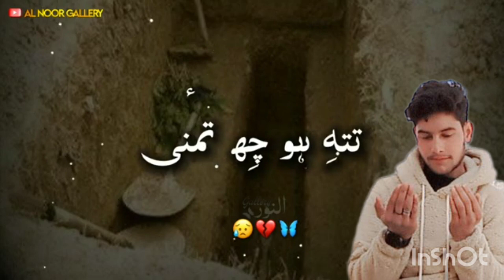kashmari new emoshnal new whatsapp status 2023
riazulislamofficial